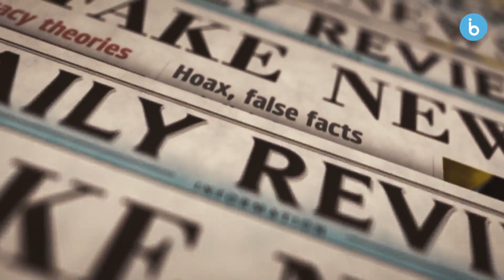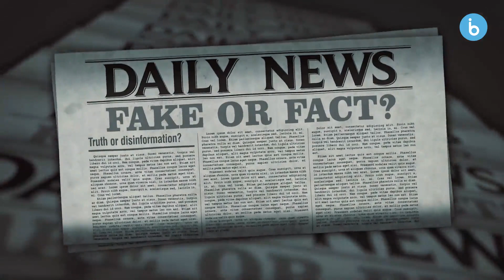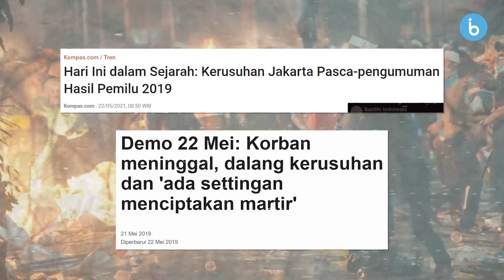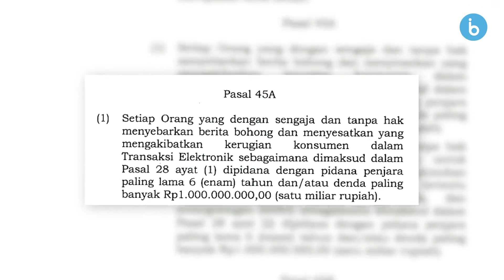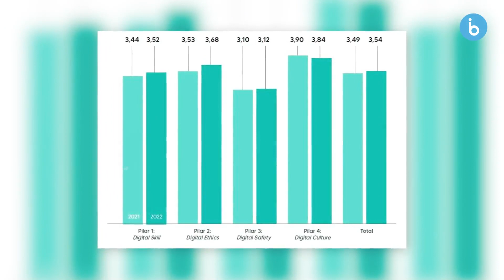Jangan Ketipu Hoaks Pemilu!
Seperti yang kita tahu, Pilpres akan berlangsung pada bulan Februari tahun depan. Calonnya sudah resmi ada tiga, yaitu Anies Baswedan-Muhaimin Iskandar, Ganjar Pranowo-Mahfud MD, dan Prabowo Subianto-Gibran Rakabuming.

Suasananya juga sudah mulai terasa dari sekarang. Yang ini dukung ini, yang itu dukung itu. Yang tadinya dukung ini, sekarang ganti dukung yang itu. Wajar, namanya juga negara demokrasi. Yang penting, bagaimana kita bersikap sebagai pemilih.

Apalagi, kalau dilihat dari data KPU, sebanyak 56,4% adalah para pemilih muda. Yang artinya, sudah melebihi setengah dari total Daftar Pemilih Tetap (DPT). Sudah pasti perebutan suara pemilih dari kalangan generasi Z dan millenial tidak terhindarkan.